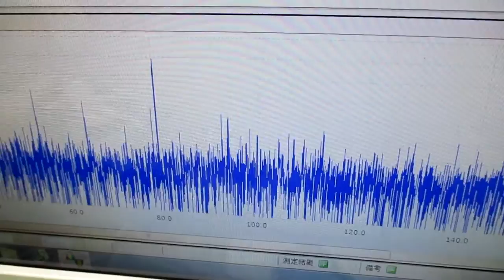メガヘルツの超音波発振制御プローブ製造技術